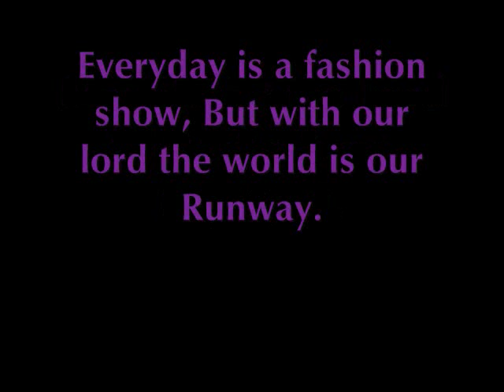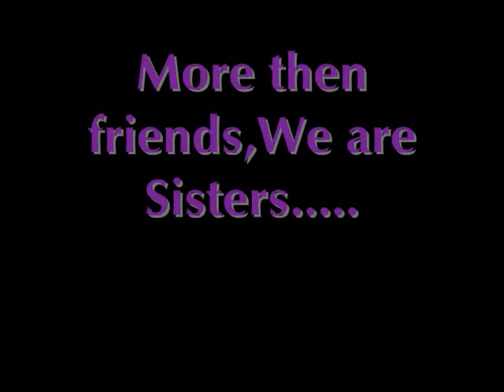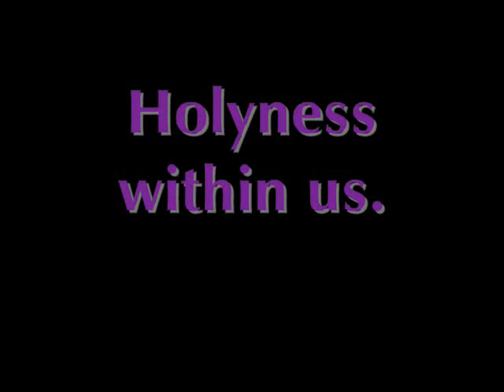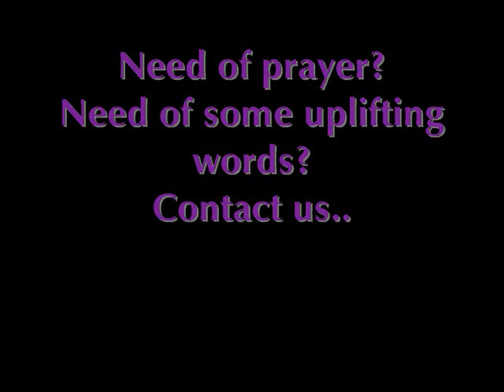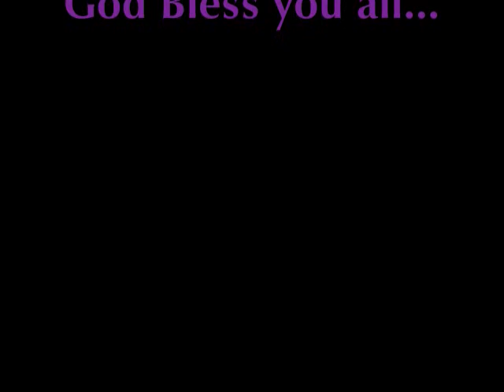M F T L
Model for the Lord Ministry.